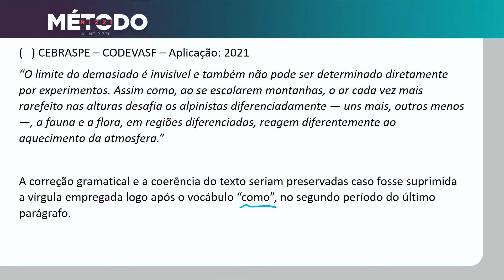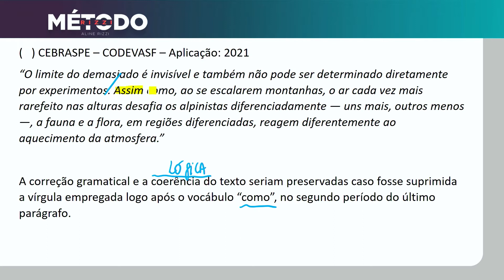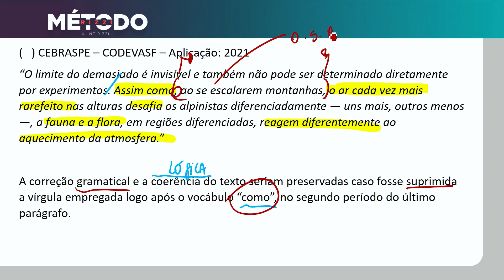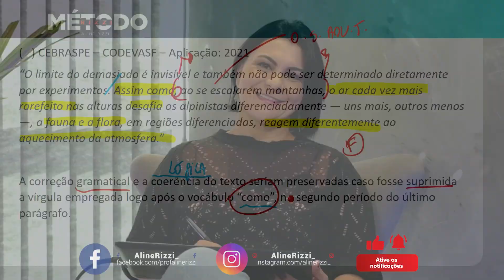USO DE VÍRGULAS NAS ORAÇÕES SUBORDINADAS - CORREÇÃO/CEBRASPE/CODEVASF/2021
Se você estiver preparado para a banca Cebraspe, tenha certeza que você irá tirar de letra as demais bancas.

VENHA FAZER PARTE DO CAFÉ MAIS SABOROSO DO BRASIL 👇🏼

✅Por apenas R$17, 49 você tem acesso à mais de trinta horas de aulas já gravadas.